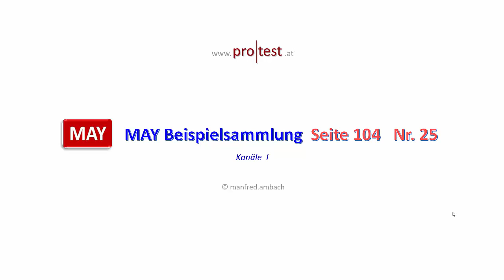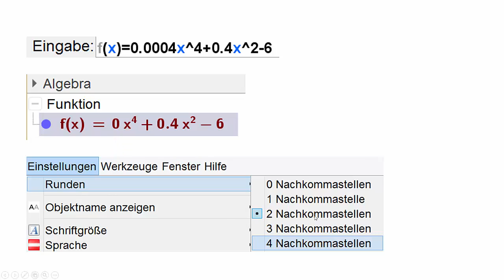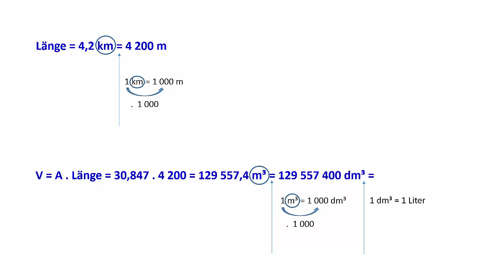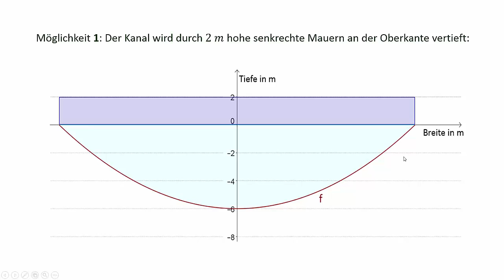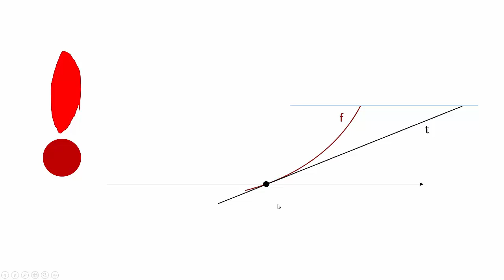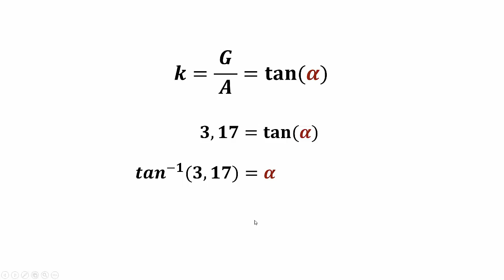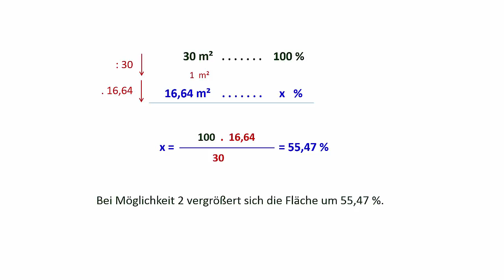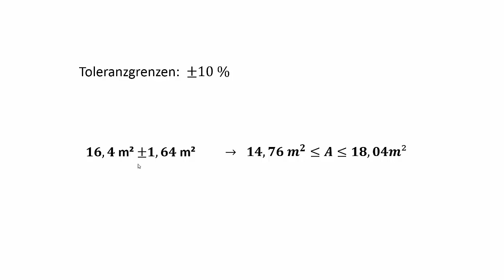MAY Beispielsammlung 2017 Seite 104 Nr. 25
Flächenberechnungen mit Integral unter Verwendung der Di8fferentialrechnung.